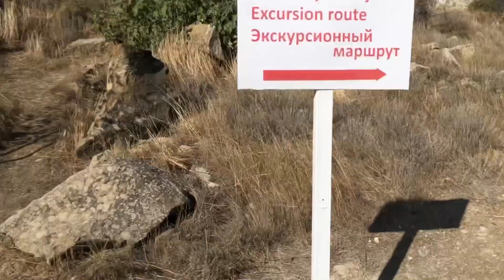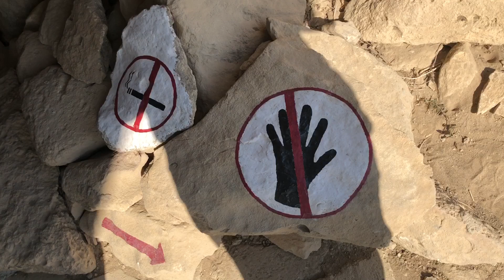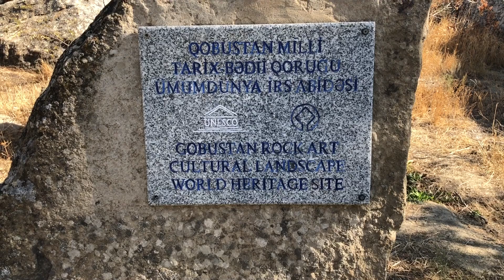Vlog # 14 Gobustan Rock Art Cultural Landscape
Gobustan Rock Art Cultural Landscape

Gobustan Rock Art Cultural Landscape covers three areas of a plateau of rocky boulders rising out of the semi-desert of central Azerbaijan, with an outstanding collection of more than 6,000 rock engravings bearing testimony to 40,000 years of rock art. The site also features the remains of inhabited caves, settlements and burials, all reflecting an intensive human use by the inhabitants of the area during the wet period that followed the last Ice Age, from the Upper Paleolithic to the Middle Ages. The site, which covers an area of 537 ha, is part of the larger protected Gobustan Reservation.